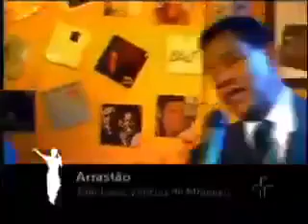Elis Regina - Programa Mosaico (TV Cultura 2008)